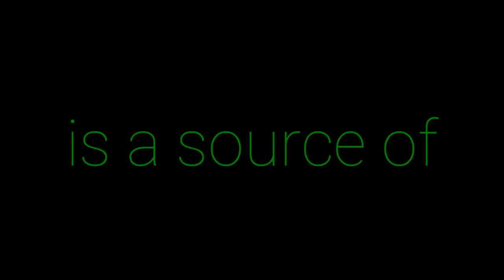Do good.. | APJ ABDUL KALAM | MOTIVATIONAL VIDEO | WHATSAPP STATUS